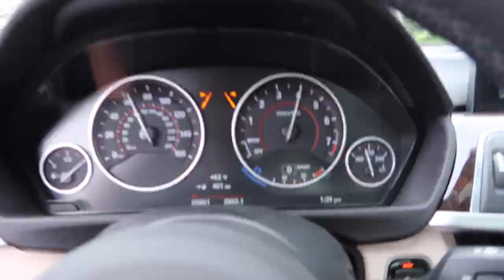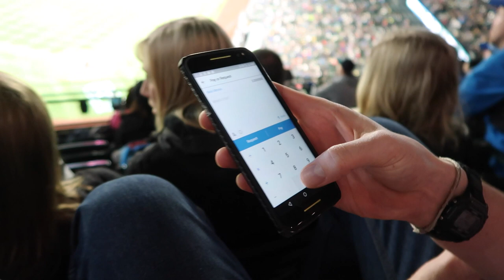Seattle Washington Vlog!